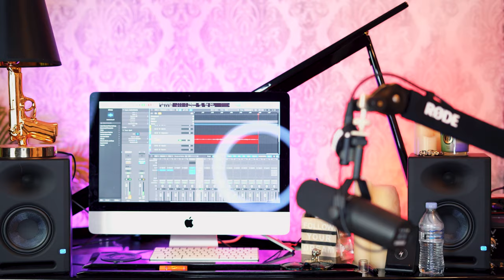Sex, Blood & Rock n Roll - Episode 6 | ASMR | PODCAST | Avelina De Moray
She also speaks of her own spiritual awakening, meditation techniques, sex & love advice, parenting tips, and fashion/makeup reviews. This is a jam-packed podcast that will surely delight the devilish darkness that resides within you. Avelina has a cheeky, humorous & intelligent way with her words. You will soon be hooked on this weekly show!

EPISODE 6 SHOW NOTES:

00:00 INTRO
1:10 Tech Talk - What Mic am I using? SHURE SM7B.
2:50 Q&A - Any new products coming soon?
4:00 Dani Divine coffin wallet
4:10 Julia Zelg collab announcement
5:10 My Vamp Coffin Ring design reveal
7:20 Black Friday collab announcement: The entire set is now available for PRE-ORDER with FLURO GREEN LINING.
8:15 Q&A Is there anyone special in my life?
9:30 Q&A How are my two boys going? is it hard being a single mom and an entrepreneur?
10:30 My new Black & Gold ESP Guitar (Eclipse II)
11:45 I'm on TikTok! come and add me @avelinademoray
12:38 Q&A Tell us about your upcoming album! Is it a continuation of your old band As Angels Bleed?
17:30 I talk about my upcoming first single 'CRUEL'.

FLRUO GREEN FAUX FUR JACKET from Dolls Kill x Monsters

I am also the singer of Goth band AS ANGELS BLEED.